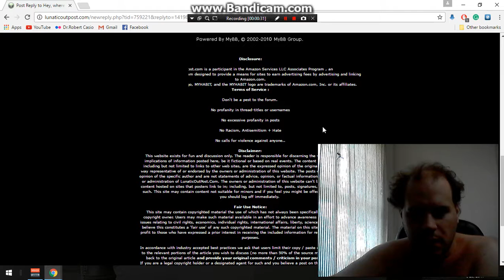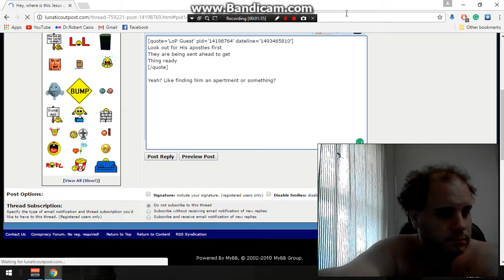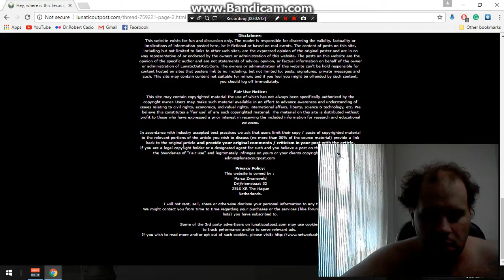1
This presentation is provided to amuse and/or entertain and not to inform, some or all information portrayed in this video is fictional and to not be taken seriously.

SO STOP CALLING THE POLICE SHITHEEL